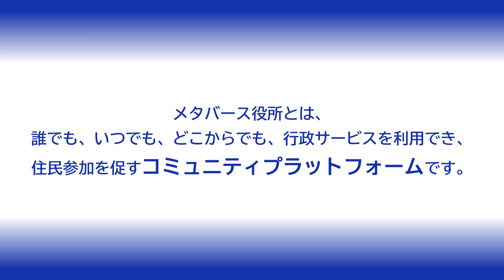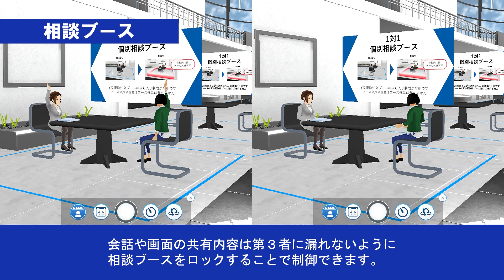『メタバース役所』の機能紹介【音声無しコンテンツ】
【音声無しコンテンツ】メタバース役所は、いつでもどこからでも行政サービスを利用できる新しいDXサービスで、住民はスマホやPCから簡単にアクセスでき、開庁時間外でも利用可能。アバターを介した相談で心理的負担を軽減し、匿名での利用も可能です。また、自治体職員の業務負荷を軽減し、住民サービスの向上をサポートします。さらに、住民同士や行政との交流を促進し、コミュニティ形成を支援します。経済的負担と運用負荷を軽減する新しい行政サービスのツールです。